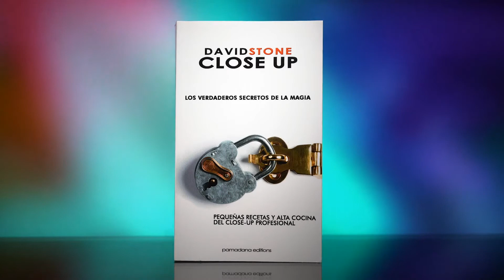CLOSE UP LOS VERDADEROS SECRETOS DE LA MAGIA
¡El best-seller de David Stone sobre la magia de cerca profesional por fin en español! ¡La guía indispensable para convertirte en un artista de primera! ¡Una mina de oro de consejos para los pros! Los verdaderos secretos de los magos profesionales no son sus rutinas: para convertirte en un auténtico pro no necesitas otro libro de trucos, ¡necesitas esta guía para desenvolverte con soltura en el mundo del close-up profesional! ¿Te gustaría ganar más dinero haciendo magia de cerca y conseguir mejores propinas? David Stone desgrana en estas páginas sus mejores secretos para: - Maximizar el impacto de tu rutina de presentación - Posicionarte como una autoridad en cualquier tipo de evento - Hacer que los espectadores te pidan tu tarjeta de contacto - Identificar al instante las mesas más lucrativas de un restaurante Cientos de consejos, sugerencias y trucos del oficio: Cómo acercarse y abordar una mesa - Preparar el escenario para conseguir la mejor actuación - Reconocer el momento perfecto para mostrar tu mejor efecto - 6 pasos para lograr una despedida elegante - Frases con gancho diseñadas para provocar el aplauso - Cuándo y cómo promocionar tu magia - Qué hacer cuando tu público te pide que repitas un efecto - Cómo meterte fácilmente al público en el bolsillo y ganarte la vida con tu pasión - Conseguir buenas propinas - Asegurarte de que te vuelven a contratar... Encontrarás todo eso y mucho más en estas páginas, así como una reflexión que te guiará en el camino de dar el paso de amateur a mago profesional. ¡Descubre los verdaderos secretos de la magia en este libro lleno de consejos concretos, divertidas anécdotas y sugerencias imprescindibles! (edición de bolsillo - 429 páginas) "Este libro, al igual que la magia, no solo te ilusionará, también te hará mejor mago." - Dani DaOrtiz "¡Los verdaderos secretos de la magia están aquí!" - Jean-Jacques Sanvert "David te muestra, a su manera inimitable y entretenida, la magia detrás de la magia." - Steve Beam